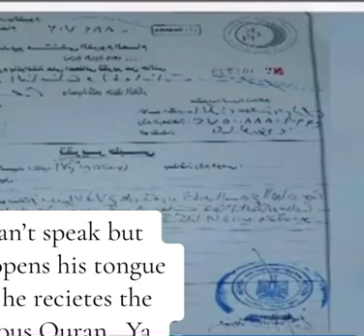لا يتكلم ولا كانه يقر القران بصوت عذب